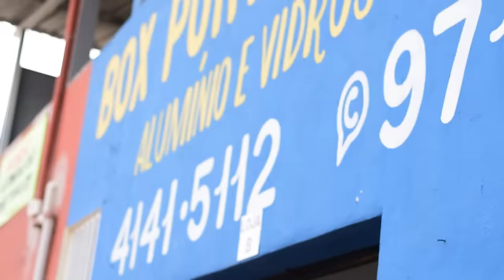EMPRESÁRIO VAI PRA CIMA DO CÂMERA EM REPORTAGEM RELÂMPAGO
Na Ronda do Consumidor de hoje temos o caso de um cliente de uma vidraçaria que contratou cerca de R$11.000,00 em produtos e serviços para instalação em seu sítio. Passado o prazo em mais de 1 mês e meio e com constantes descumprimentos por parte do fornecedor, o consumidor contou com o auxílio da Ronda.